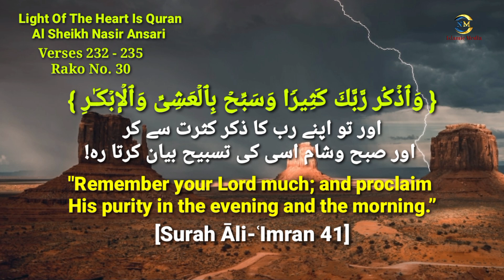surah baqara in fast recitation ||suratul baqara R No 30 ||Daly Tilawat Quran 🎧😰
best quran recitation quran in the world 2023 most emotional recitation |Heart Soothing by Al Sheikh Nasir Ansari
اجمل تلاوة القران الكريم
أجمل تلاوة سورة البقرة - الشيخ ناصر انصاري
tilawat e quran pak best reaction and best voice by Qari Nasir Mehmood Ansari surah al-baqara Ayah 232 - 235 tilawat in fast recitation with Arabic Text (HD)
سورۃ البقرہ ع  : 30
ارح سمعك و قلبك بقرآن الكريم في صوت جميل
القرآن نور وشفاء للقب
استمع القران الکریم للرائحة القلب ❤️
سورۃ البقرہ۔۔۔

AL SHEIKH NASIR MEHMOOD ANSARI || BEAUTIFUL QURAN RECITATION
most beautiful quran recitation || al sheikh nasir mehmood ansari
Education of holy quran English subtitles Al Sheikh Nasir Mehmood Ansari beautiful recitation
القرآن رائعة وجميلة
Sooting Quran Recitation
قرآن
تلاوة_الكريم
تلاوة_خاشعة و جميلة
surah al-baqara tilawat in fast recitation & amazing voice,
heart touching recitation quran by Al Sheikh Nasir Ansari 🎧😰

سورۃ البقرہ۔۔۔

القرآن رائعة وجميلة
Sooting Quran Recitation
قرآن
تلاوة_الكريم
تلاوة_خاشعة و جميلة

daly tilawat quran pak
سورۃ البقرہ۔۔۔

القرآن رائعة وجميلة
Sooting Quran Recitation
قرآن
تلاوة_الكريم
تلاوة_خاشعة و جميلة